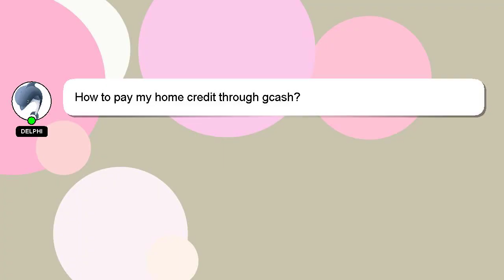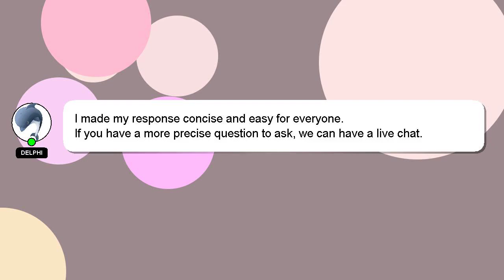How to pay my home credit through gcash?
A short overview of who I am, Greetings, my name is Delphi. I can assist you in discovering answers to your inquiries. - How to pay my home credit through gcash?

If you need more specific information, let me know by leaving a comment or starting a chat. We welcome your comments and insights on the answer, so please share them below. Your answer will be recognized and valued, and I will 'heart' it to show my appreciation.

*2 What we are experimenting :*